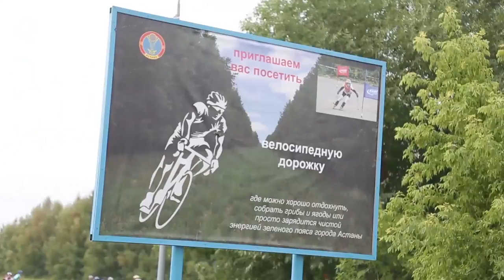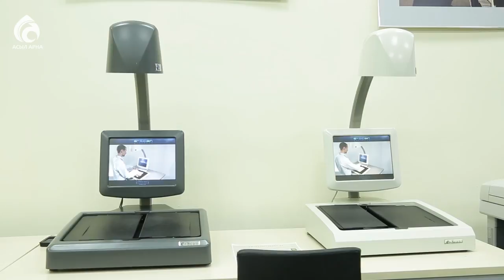Астана тарихы \ Арнайы репортаж \ Асыл арна